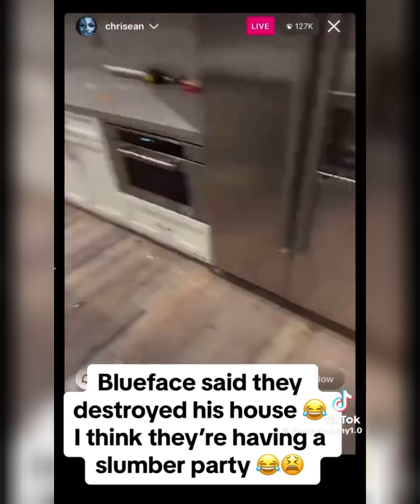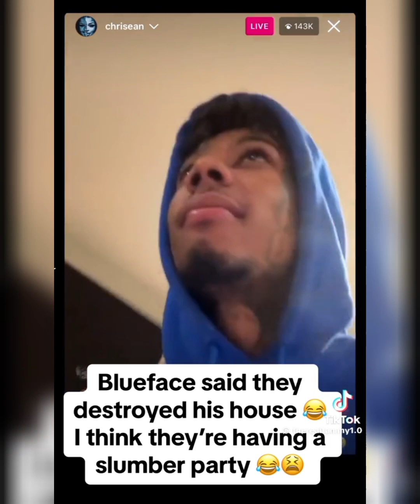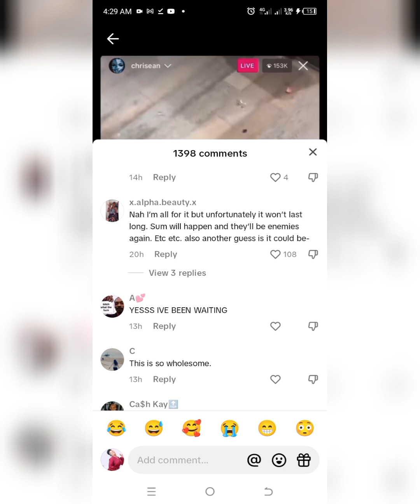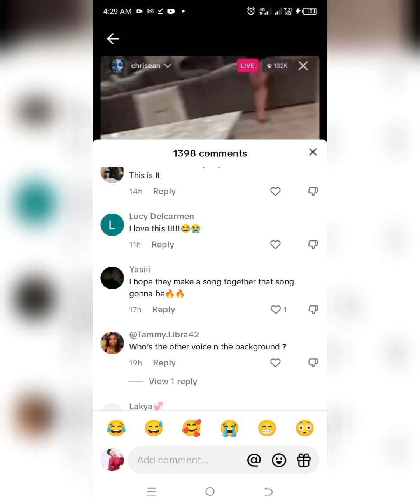Chrisean & Jayden TR🅰️SH Blue Face's Home. Chrisean Says He's an Embarrassment